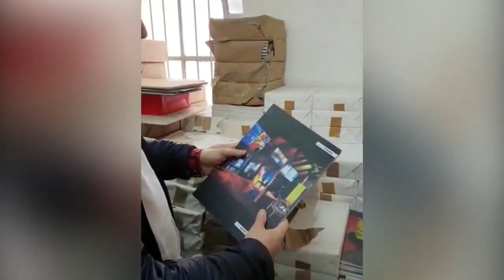Artistas en su espacio | Pedro Trueba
En esta cápsula conoceremos el espacio en donde surgen las ideas y proyectos del artista plástico Pedro Trueba. A la fecha ha creado más de 9000 obras artísticas reconocidas tanto en México como en otros países. Nuestro invitado cuenta con más de 100 exposiciones nacionales, 23 internacionales y 20 libros de arte publicados.